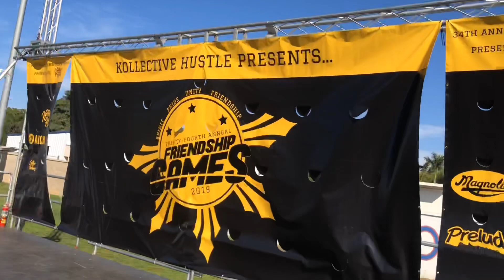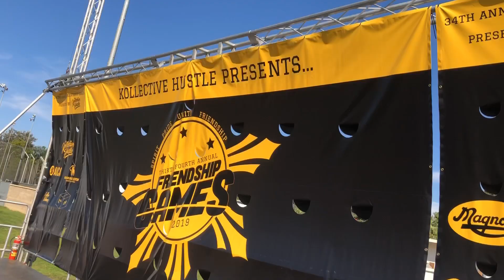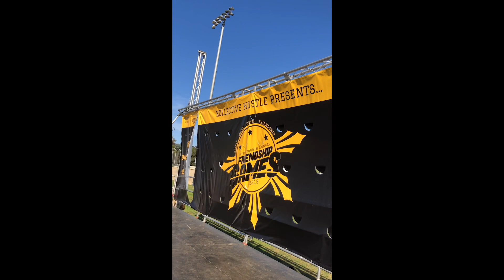Jeremy Passion Lemonade LIVE at Friendship Games 2019 w/ Kollective Hustle & TFCU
Here’s a sneak peak of Jeremy Passion’s performance at Friendship Games #34 during halftime presented by the Kollective Hustle & TFCU, hosted by Romeo Marquez. Special thanks to SC Pasa & the 40+, 5000+ college students who made this a special day.